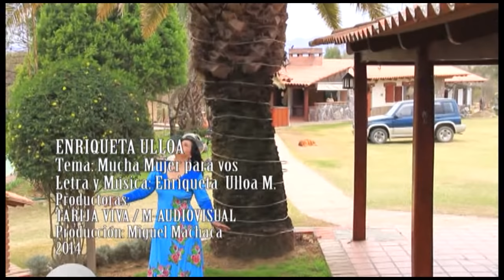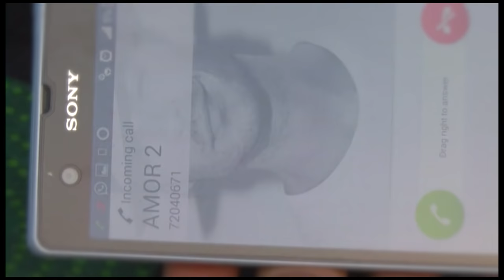Enriqueta Ulloa - Mucha mujer para vos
Amigos todos: Finalmente,,,,,!.Pongo a su consideración, el vídeo de la canción," MUCHA MUJER PARA VOS" que gracias a su apoyo es un éxito.
Quedo agradecida con todos quienes hicieron posible su realización.
Atentamente...
Enriqueta Ulloa